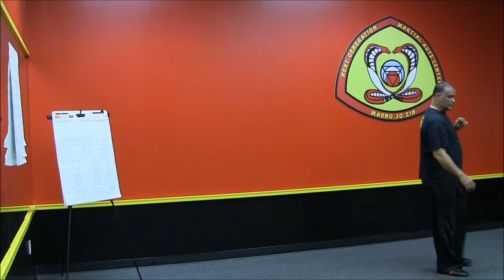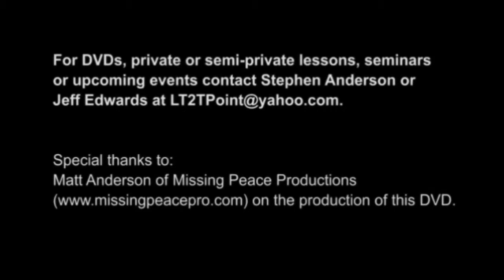Bando King Cobra Fall Harmony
To every thing there is a season and a time to every purpose under the heaven.
Eccl.3:1